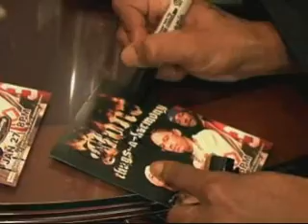"HipHop Baby" Video Mp4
Bone Brothers hip-hop baby video
mp4 style yall
Bizzy, Krayzie, Layzie and Wish Bone...